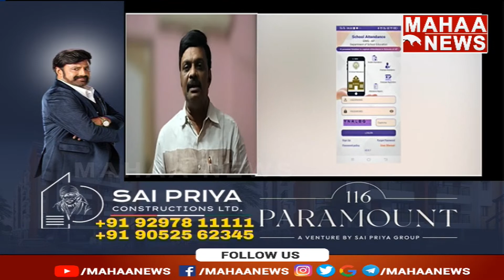6 గురు నాయకులు..6 లక్షల మంది ఉద్యోగులు బలి..: Face Recognition App in AP | Mahaa Vamsi Analysis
ప్రభుత్వ ఉద్యోగులపై మరో బాంబు పేల్చిన జగన్ సర్కార్

అన్నీ ప్రభుత్వశాఖలలో ఫేషియల్ రికగ్నిషన్ సిస్టమ్ ను అమలు చేయాలని ఆదేశాలు

గ్రామ సచివాలయం నుంచి రాష్ట్ర సచివాలయ వరకు అన్నీ శాఖలకు వర్తింపజేస్తూ జివో విడుదలు

సోమవారం జివో విడుదల చేసిన ఏపీ ప్రిన్సిపాల్ సెక్రటరీ జవహార్ రెడ్డి

రాష్ట్రస్ధాయి నుంచి జిల్లా స్ధాయి కార్యాలయాల వరకు జనవరి 1వ తేది నుంచి పేషియల్ రికగ్రిషన్ హాజరు

జిల్లా స్ధాయి దిగువ కార్యాలయాలన్నీంటికి జనవరి 16వ తేది నుంచి ఫేషియల్ రికగ్నిషన్ హాజరు

రాష్ట్రంలో ఉపాద్యాయలకు ఇప్పటికే అమలు చేస్తున్న ఫేషియల్ రికగ్నిషన్ యాప్ సిస్టం

పేషియల్ సిస్టం ద్వారా అనేక ఇబ్బందుల పడుతున్న ఉపాధ్యాయులు

ముఖంలో ఏ చిన్న మార్పు వచ్చిన... రికగ్నిషన్ అవ్వడం లేదని ఆందోళన చెందుతున్న ఉపాద్యాయలు

సర్కార్ ఇచ్చిన జివో తో ఆందోళనలో ప్రభుత్వ ఉద్యోగులు

నిత్యం కార్యాలయాలకు రావడంలో ఏ ఒక్క నిమిషం ఆ లస్యమైన ఫేషియల్ యాప్ వలన ఇబ్బందులు

ఈ జివోతో ప్రభుత్వానికి ఉద్యోగులకు మరింత పెరగనున్న అంతరం